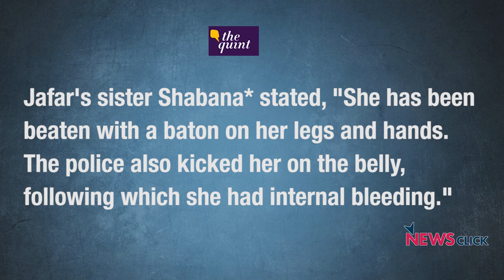पुलिस की बर्बरता पर तारीफ़ क्यों मोदी जी ?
बोल के लब आज़ाद हैं तेरे के इस एपिसोड में वरिष्ठ पत्रकार अभिसार शर्मा प्रधानमंत्री नरेंद्र मोदी द्वारा रामलीला मैदान में दिए गए भाषण की चर्चा कर रहे हैं। मोदी CAA के ख़िलाफ़ हो रहे प्रदर्शनों पर पुलिस की बर्बरता की आलोचना करने के बजाय पुलिस की तारीफ़ कर रहे हैं।